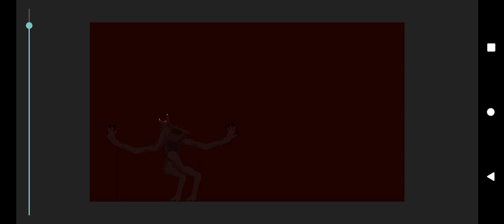Cleric Muto VS Muto Prime 3/3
muto prime by: idk
cleric muto by: @Trickyzilla85
fire beam for cleric made by: me